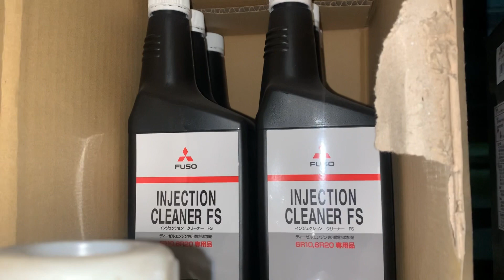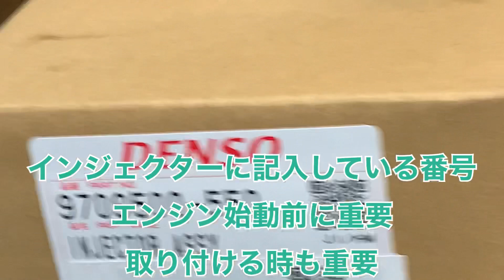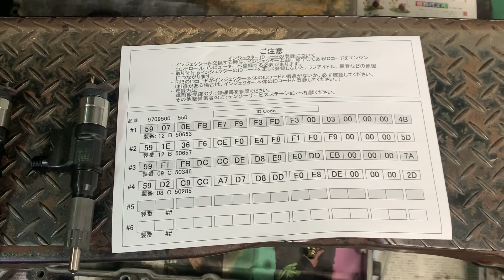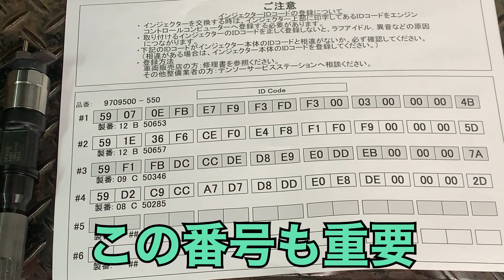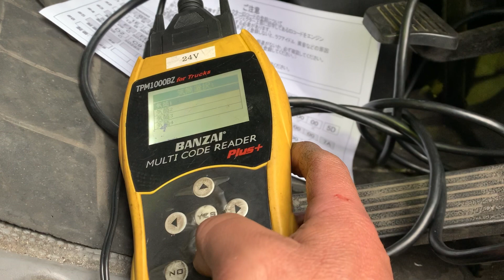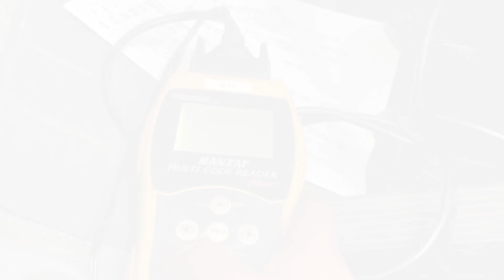エンジン不調パワーダウン前編⤵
排気浄化装置装着車の車両は全て燃料噴射装置が付いてコモンレールシステムになっています燃料はタンクから燃料フィルターを通って高圧圧縮ポンプへ 高圧に圧縮された燃料を一時期的に溜めておくコモンレール➡️燃料噴射装置 へ
圧縮した空気に燃料噴射装置で燃料を吹きつけて爆発💥エンジン始動
この燃料噴射装置の吹き付けがピストンが上死点になる迄のそのわずかな時間の中で、3~5回もの燃料を噴射 それぞれ異なる量で噴射し続けていますこれがコモンレール・システムのインジェクターですマフラー浄化でも噴射タイミングを変えて浄化できるように役立っています
そのタイミングで燃料が噴射しなかったり噴射量が多かったりしますとやっぱりエンジンの調子は悪いし  浄化マフラーが詰まりやすくなりますエンジンのパワーダウンまでなるとインジェクター交換しなければ直らないです但しインジェクターのパーツを交換するのは全数交換で小型車で数十万円位インジェクターの調子が悪くなる前に予防策としてこまめに燃料フィルターの交換をお薦めします(個人の意見)結構汚れていますからね(参考程度)で